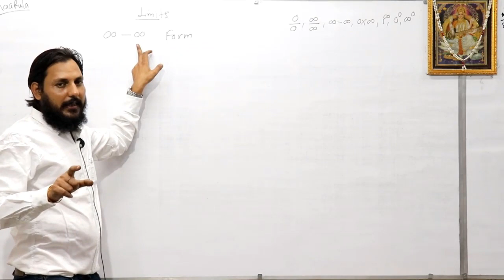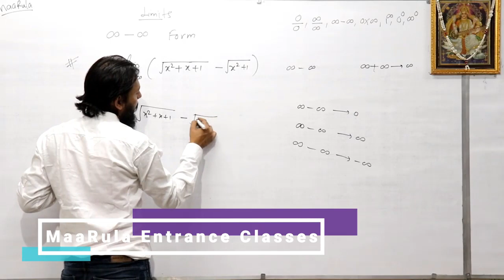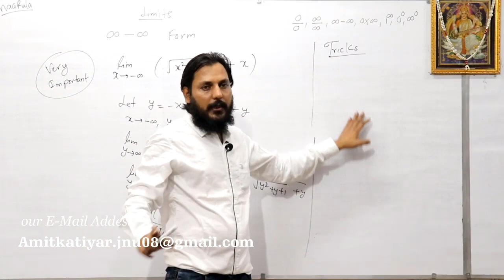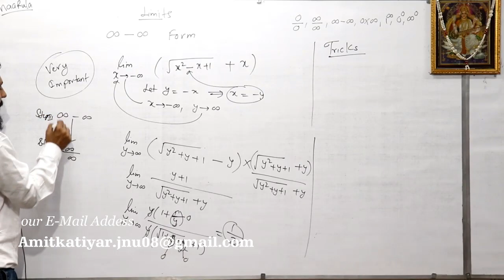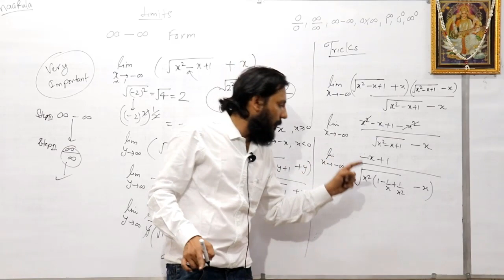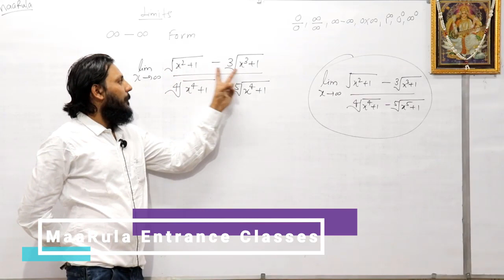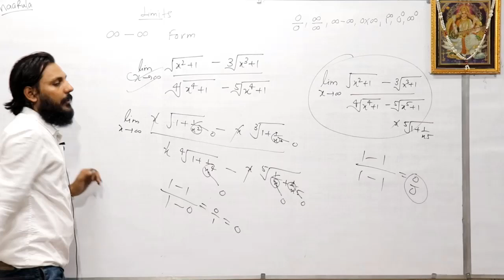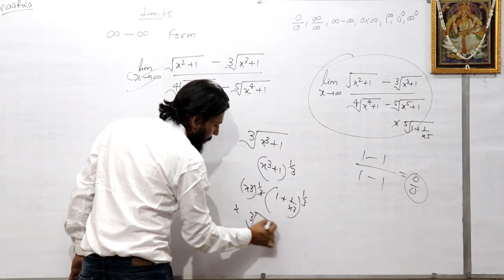Infinity - Infinity form (∞ - ∞ form) | Limit Part - 3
Lecture of Limit (Infinity - Infinity) Part 3